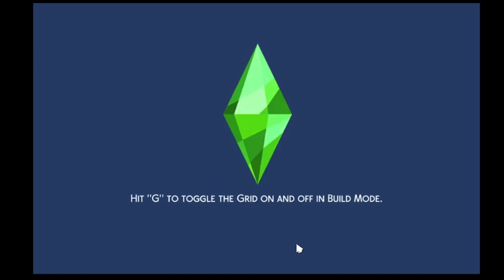Is She Gone For Good?!? | The Asylum Challenge Pt. 8 | The Sims 4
I don't think we'll ever find Josephine...

My videos are 100% family-friendly!

Here’s when I post where you are:
-12pm PST
-1pm MST
-2pm CST
-3pm EST